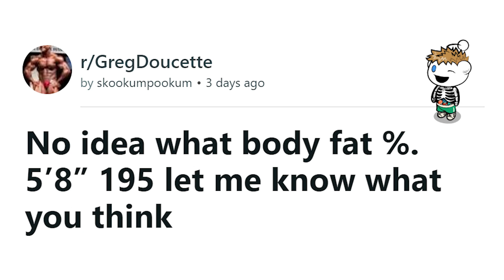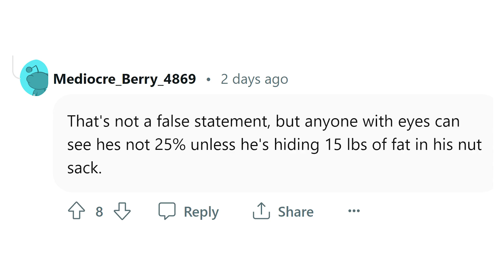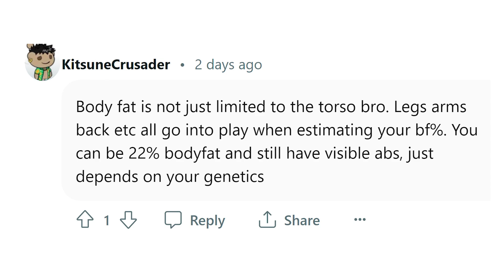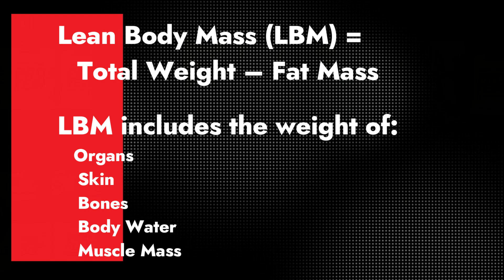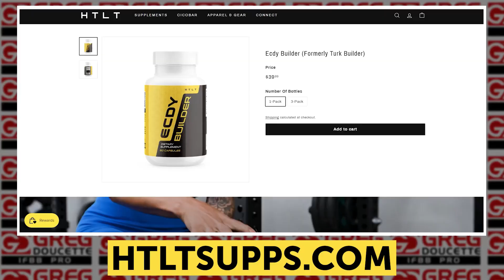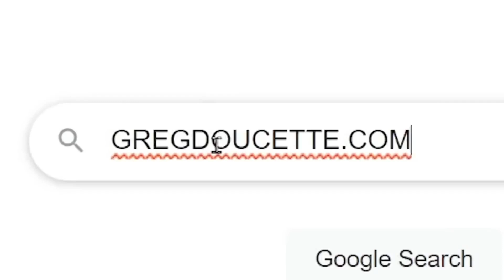He Needs To Hear The Truth.